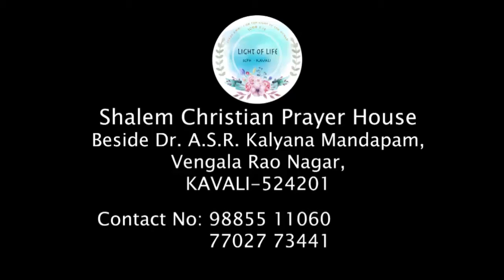BRO. SHALOM RAJ 21-08-2018